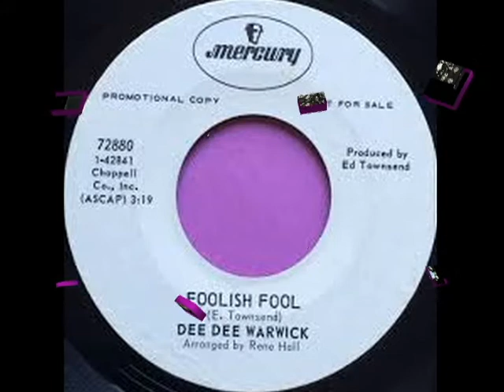Foolish Fool DEE DEE WARWICK Video Steven Bogarat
Dee Dee Warwick
Real Name:
Delia Mae Warrick
Profile:
Artist Biography by Richie Unterberger

Like Darlene Love and Cissy Houston, Dee Dee Warwick's considerable gifts as a soul singer were mostly confined to session work. And like Aretha Franklin's sisters, Dee Dee had to struggle with the shadow of a superstar sibling, Dionne Warwick. Certainly she had the talent to compete as an artist in her own right, but she only had a sporadic run of small hits in the 1960s and early '70s, and benefited from neither frequent recording opportunities nor substantial promotion from her labels.

Dee Dee began singing with her older sister Dionne as a teenager in the 1950s. They formed the Gospelaires, who sometimes sang with the Drinkard Singers, a long-running gospel outfit that their mother Lee had helped found, and that also featured their aunt, Cissy Houston. Like many gospel singers, Dee Dee moved into secular soul in the early '60s. Along with Dionne, Cissy, Doris Troy, and the Sweet Inspirations, she was one of New York's most in-demand session vocalists during the era, contributing to numerous pop/soul records by the likes of the Drifters, Chuck Jackson, Garnet Mimms, Aretha Franklin, Nina Simone, and Wilson Pickett.

During her early career, Dee Dee was content to make a comfortable living as a backup singer. She began making her own records in 1963, however, cutting the original version of "You're No Good," which Betty Everett covered for a hit (and which Linda Ronstadt took to number one in 1975). It was produced by Jerry Leiber and Mike Stoller, who tried one more time with her in 1964 on "Standing By"; a single for the small Hurd label also flopped. She began treating her solo career more seriously in the second half of the 1960s, during which she released almost a dozen singles for Mercury, as well as a couple of albums.

Born: 25th September 1945 East Orange, New Jersey, USA
Died: 18th October 2008